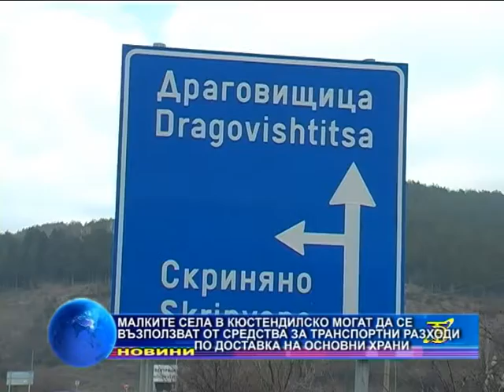средства за транспортни разходи по доставка на хляб и основни хранителни продукти